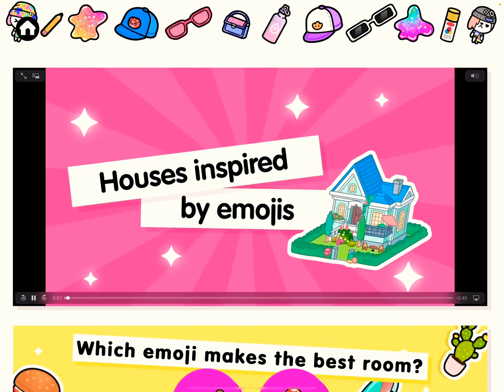Making a bad character in toca (funny)